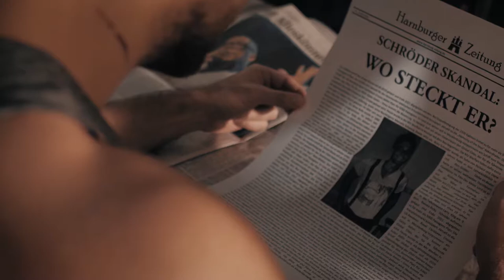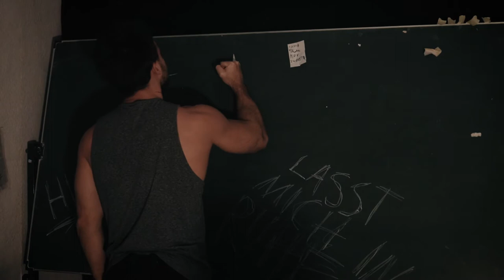Extrablatt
Übungsproduktion aus dem ersten Lahrjahr Bild und Ton zum Thema "Lichtgestaltung" von Tom Thede
max. zwei Darsteller, 15 Wörter Dialog, ein Raum und die Konzentration auf die Lichtgestaltung